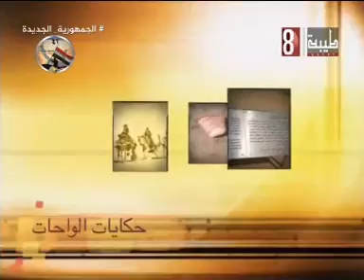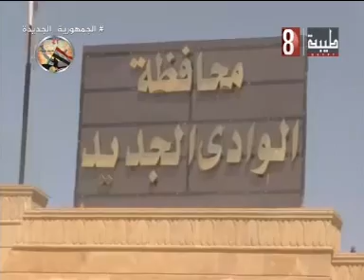حكايات الواحات 2024/4/21